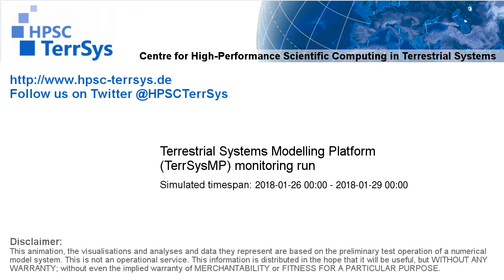TerrSysMP monitoring run 2018-01-26 - recharge - Europe (72h)